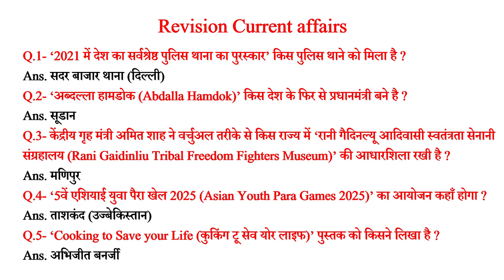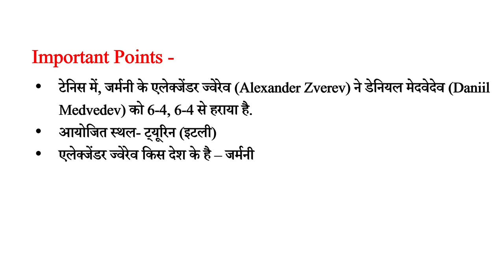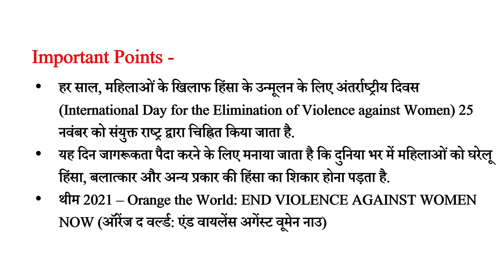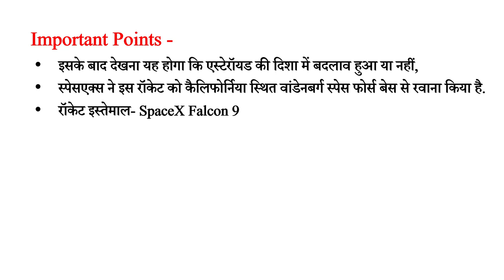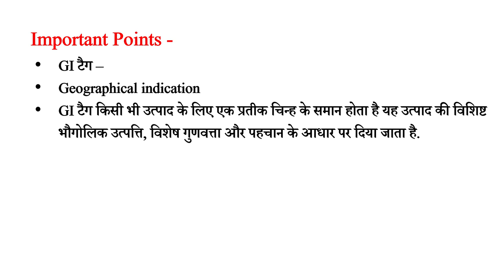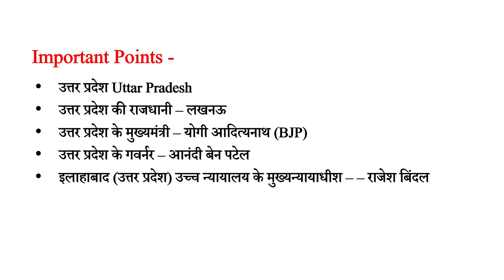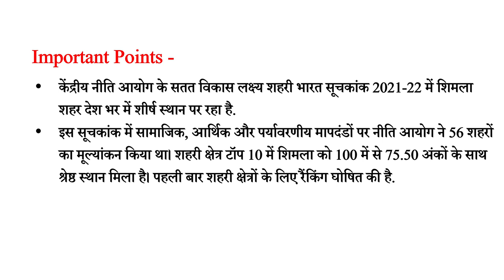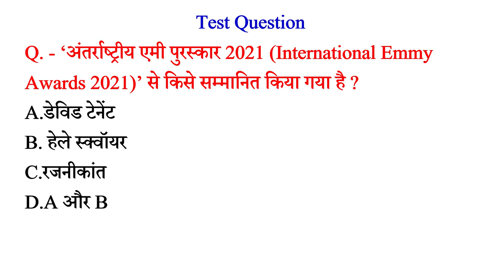27 Nov 2021Daily Current Affairs in [Hindi] || Most Important Current Affairs MCQs| जरूर देख लेना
✅  करंट अफेयर्स 2021 (जनवरी - अक्टूबर)= 1600+ प्रश्न

✅  सामान्य विज्ञान (जीव, भौतिकी & रसायन) + कम्प्यूटर= 2000 प्रश्न

✅  सामान्य ज्ञान (इतिहास+संविधान+भूगोल)= 1700 प्रश्न

 2021 most important current affairs
1000 लल्लनटॉप प्रश्न
current affairs
 current affairs 2020
 current affairs
 current affairs 2021
 current affairs
current affairs
current affairs
 2021 June full current affairs
most important current affairs 2021
april 2021
 detailed current affairs
top 100
2021
current affairs 2021 may
Tokyo Olympic latest medal news
Tokyo Olympic gold medal news